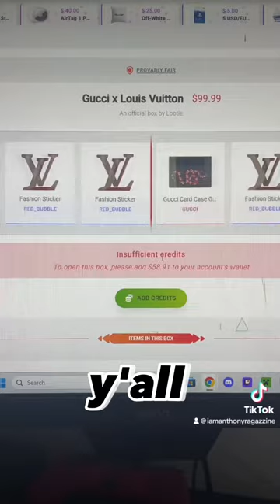I pulled a LOUIS VUITTON WALLET out of a $50 mystery box 🤯